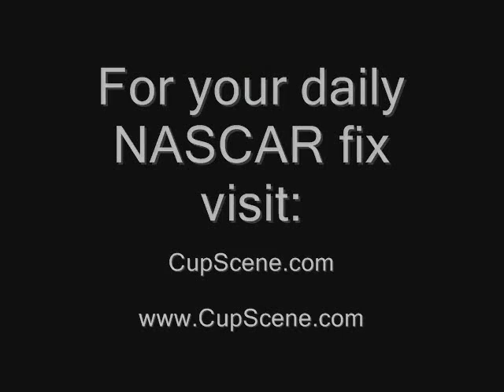Danica Patrick NASCAR Nationwide prerace news conference at Texas on Nov. 5, 2010 part 2